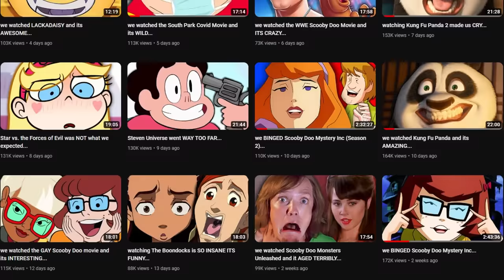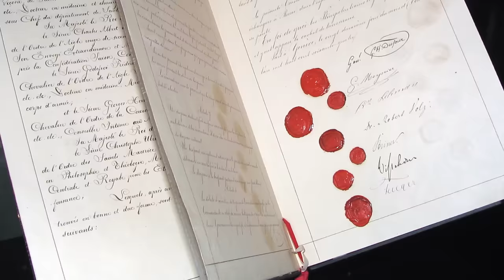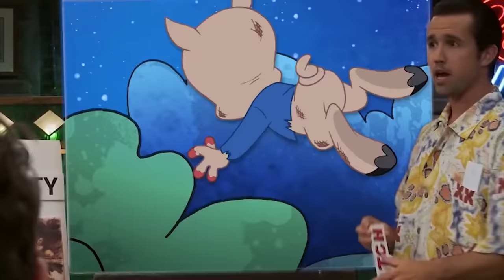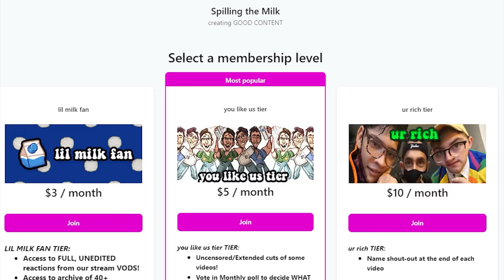The Looney Tunes Show gets a little SUS...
🎬EDITING🎬
Giyeh & Luca